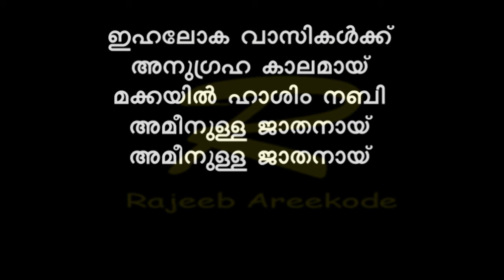Ihaloka vasikalkku karaoke with lyrics